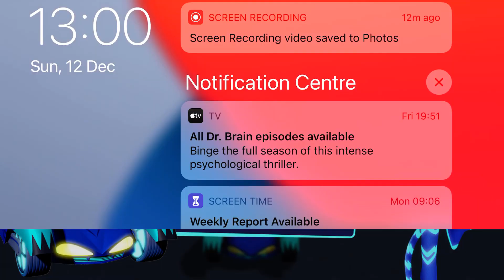PJ Masks: Hero Academy 🎓 Build your own race track & Complete racing missions!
Version History
2.0.031 Aug 2021
We've been working super hard to make this app even better:

Get the latest version now. It includes:
• 4 new packs including: Heroes of the Sky, Super Gadgets, Hero Vehicles and Holiday Heroes
• 30+ levels and 80+ stages to complete